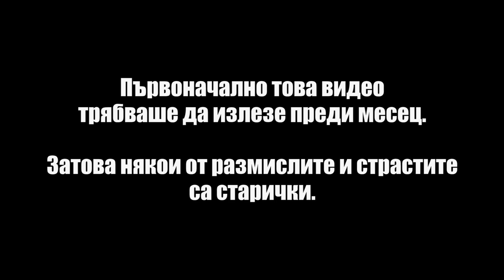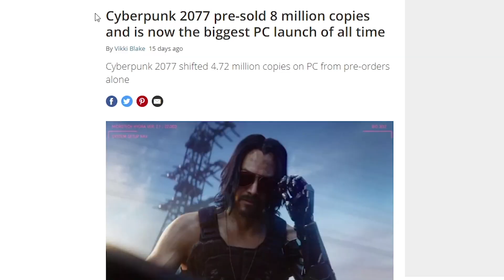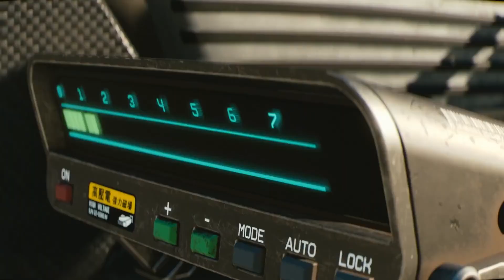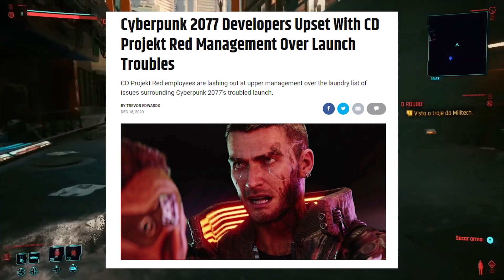ПРОБЛЕМЪТ СЪС CYBERPUNK 2077 | Епизод 11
👏Благодаря за членството на следните хора:

aABaGZz - Crazy ВЕЛИЧЕСТВЕН
Борислав Александров - Crazy ВЕЛИЧЕСТВЕН
Petаr Ivanov - Crazy ЛЕГЕНДАРЕН

🖥️Купете си як компютър или периферия от PCbuild.bg (код “crazyr “ за 3% отстъпка)